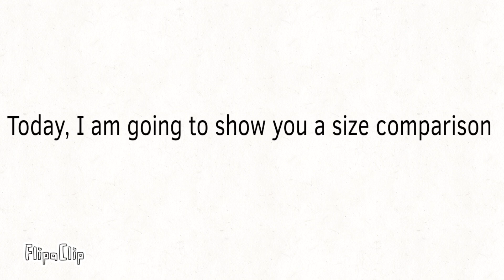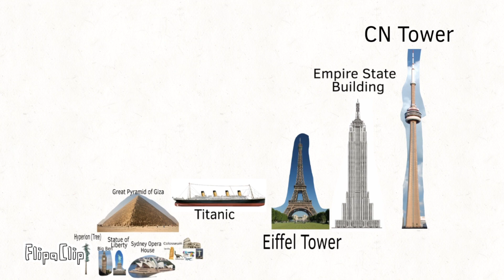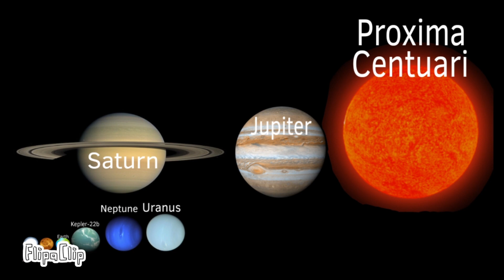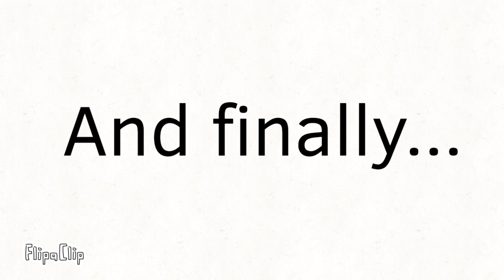Size Comparison of the Universe and Beyond 2024